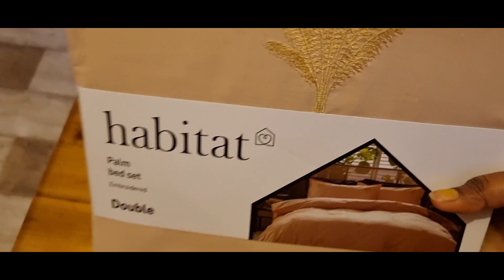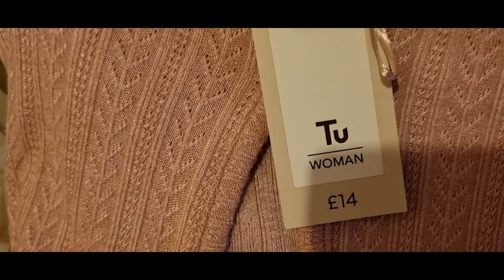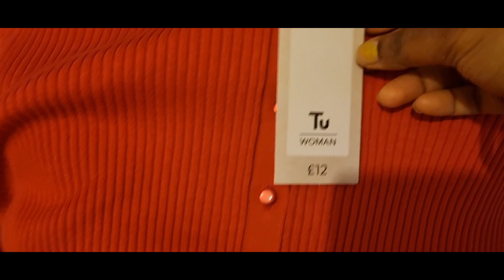Cleaning cupboards mop/Kitchen shelf Cover& Shopping/വീട് വൃത്തിയാക്കലും ഷോപ്പിങ്ങും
Cleaning equipments make your life easy